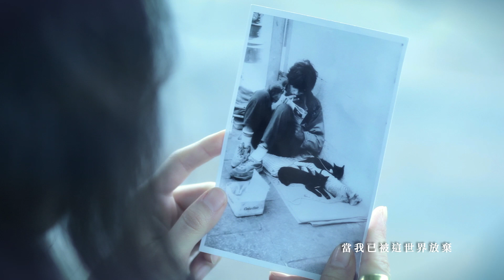草莓救星【巴士11號】Official Music Video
草莓救星全新出擊   新專輯【羽毛河】12/31正式發行

這是新專輯裡最為動聽的抒情搖滾歌曲，靈感來自小說"阿拉斯加之死"，
關於流浪與放逐，關於自我與追尋，關於你和你自己。
你一定也這樣想過，放下現在手邊的一切，走遙遠的路，追尋自我。
那需要無比的勇氣，【巴士十一號】會陪著你。

詞・曲：吳曉萱

我找到我的方向 我回到我的地方
我睡在大馬路上 不管明天有多長
我走了千萬里路 我從不覺得辛苦
我穿著破爛衣服 什麼都可以滿足

今夜就讓我蓋上滿天的星光
懷抱著自己擁有的島嶼和海洋

如果我悄悄的沒有了呼吸
有誰感受到我的離去
捨不得無聲無息地閉上了眼睛
你 是否會記得我的姓名
當我已被這世界放棄
靜靜的遠離

我睡在破巴士上 等待今天的夕陽
我走了千萬里路 我踏遍所有泥土
我穿著破爛衣服 一切都覺得幸福

捨不得無聲無息的閉上了眼睛
靜靜的遠離

今夜就幫我蓋上滿天的星光

收錄於 草莓救星【羽毛河】
2010年 風和日麗唱片行 發行